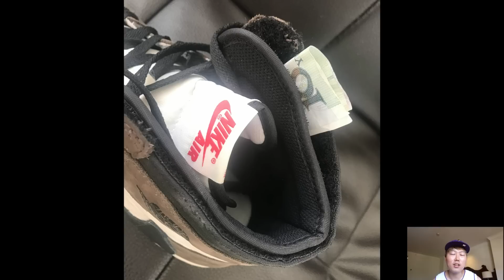[Preview] 모두가 열광하는 그 신발?! 트래비스 스캇 x 나이키 조던1 / Travis scott Nike jordan1 High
이번주 토요일인 5월 11일 드디어 모두가 기다리던 트래비스  스캇 조던1 이 발매될 예정이에요.

모두들 상반기 최고의 신발로 원픽하고 있지 않나요?!

과연 어떤 매력을 가지고 있는 미리 함께 보시죠!!